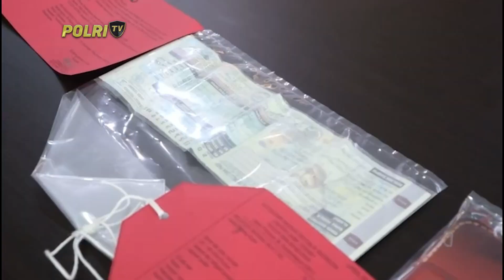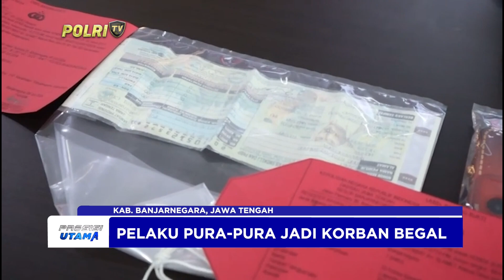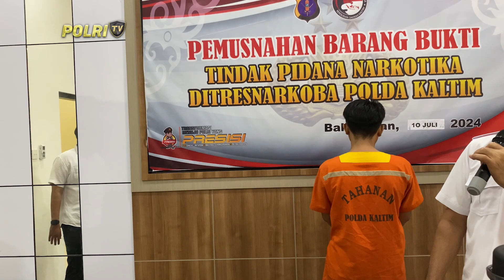PRESISI UTAMA 11/07/2024 (1/5)